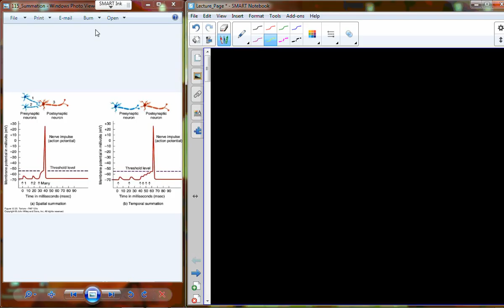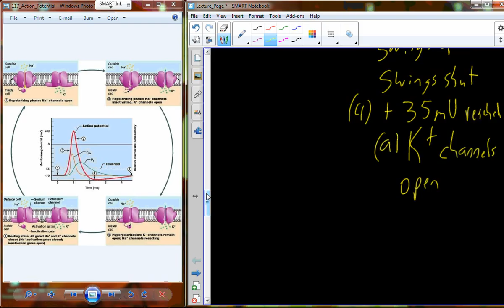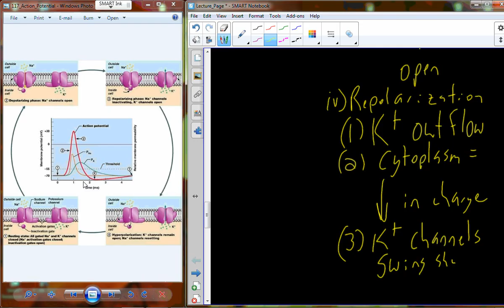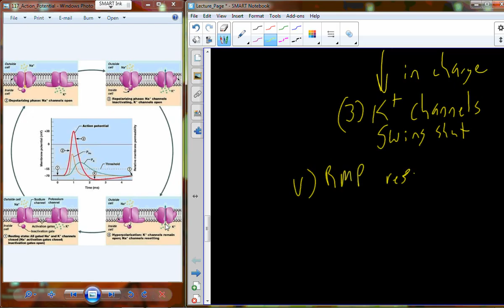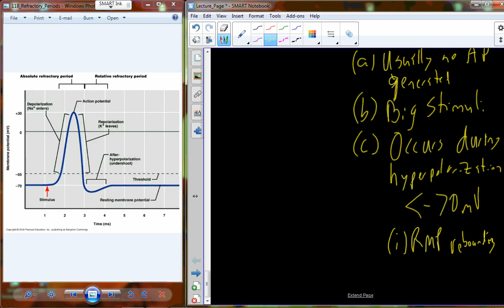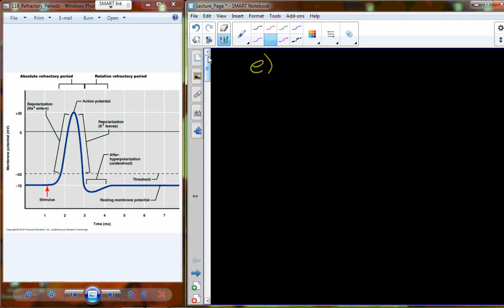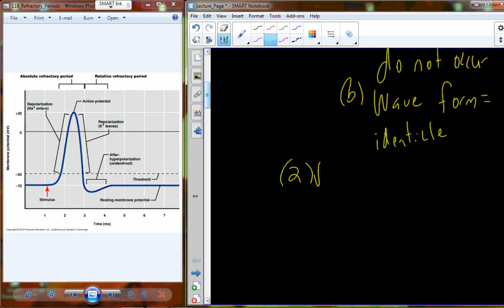BI 103 Lecture 22